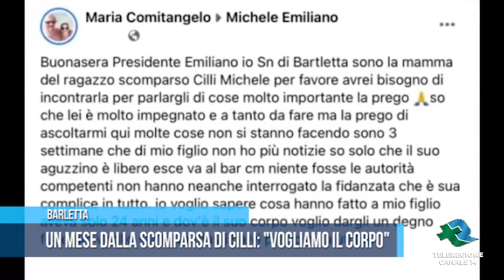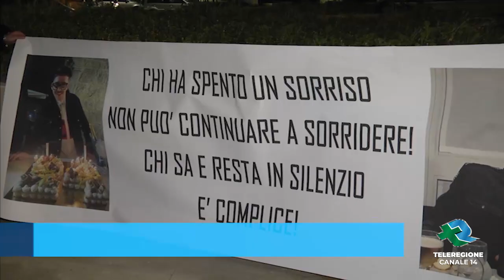BARLETTA Un mese dalla scomparsa di Cilli Vogliamo il corpo TG Teleregione 17 02 2022